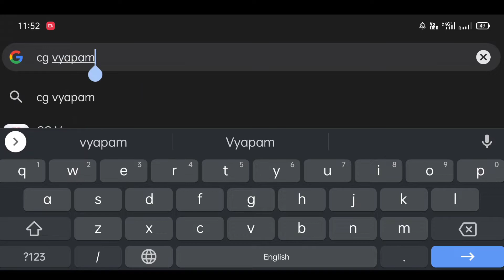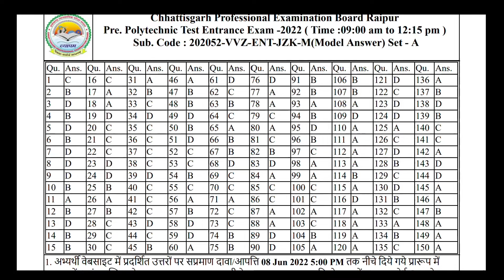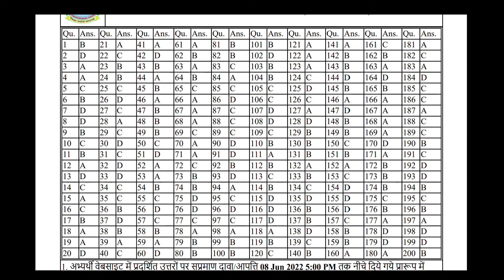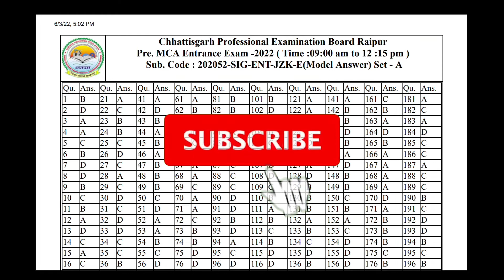CG PPT Model Answer 2022 | PPT Ka Answer Key kaise Download Kare | Mca Answer key 2022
CG vyapam का रजिस्ट्रेशन आईडी दोबारा प्राप्त करने के लिए नीचे दिए गए लिंक पर क्लिक की वीडियो जरूर देखें